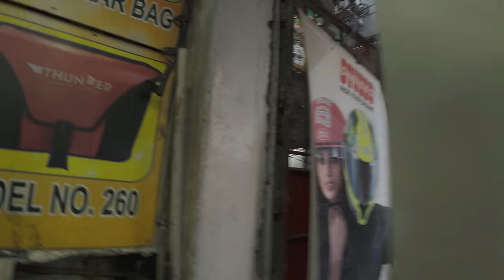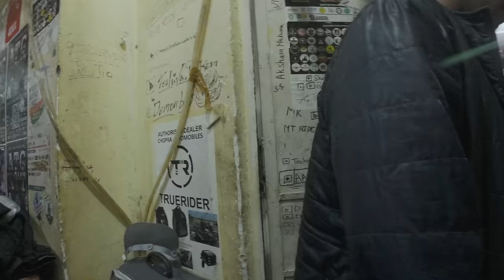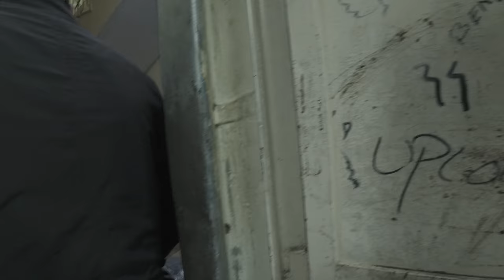Bike hunt in INDIAS LARGEST MOTORCYCLE MARKET 🇮🇳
Let the hunt begin. Today I'm in India's largest motorcycle market which is located in Karol Bagh Delhi.
Here it is Motorcycle mania where you can find a massive selection of new and used motorcycle's.
There is streets full of Motorcycle accessories. You can find great rental deals on motorcycles  with adventure bikes renting from 10 USD per day. Custom motorcycles galore .If your looking for anything motorcycle related this area is a must see.

timestamps:
00:00 Intro to Karol Bagh
02:05 Main Motorcycle Street
04:00 rahul motors
11:10 reviewing  incredible Indian motorcycles
19:40 motorcycle helmet shop
26:25 follow the boy
26:50 hidden motorcycle accessories warehouse